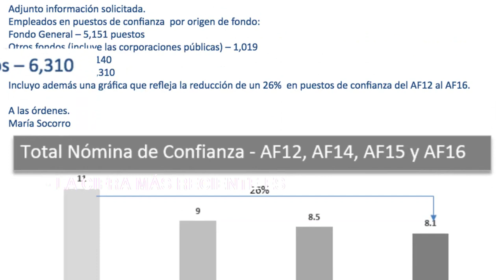Ricardo Rosselló sobre empleados de confianza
Ricardo Rosselló: “Son 10 mil nombramientos de confianza”
Veredicto: Verdadero, pero...